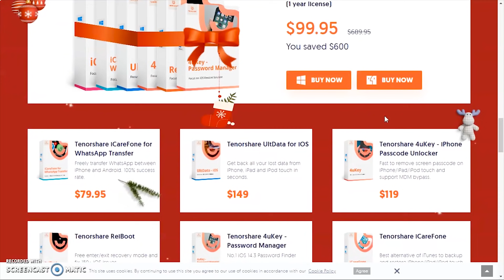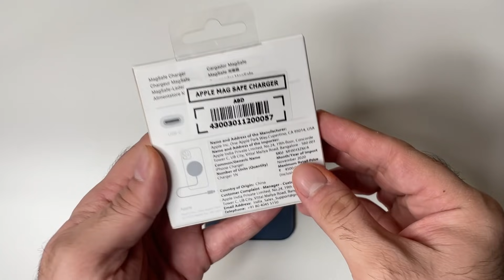iPhone 12 MagSafe Wireless Charger ⚡️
iPhone 12 MagSafe Charger ⚡️ Dont Make This Mistake!

Main Camera: iPhone 12 Pro Max - I Use 128 GB pacific Blue

My Camera (iPhone 12)

RAEGR MagFix Arc M920 15W Mag-Safe Compatible Wireless Charger

RAEGR QI Wireless Charger

My iPhone 12 Case
My iPhone 12 Pro Max Case
My iPhone 12 Screen Tempered Glass

Main Mic

Lav Mic

Shotgun Mic which i use sometimes

Table Top Backdrop

I bring almost daily latest tech news, best tech news and lots of products reviews, comparison and unboxings.